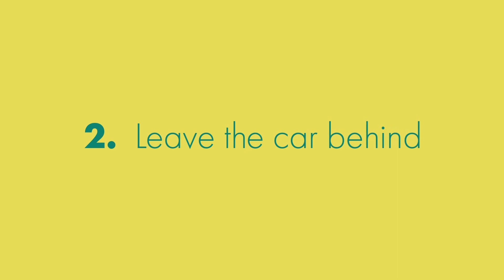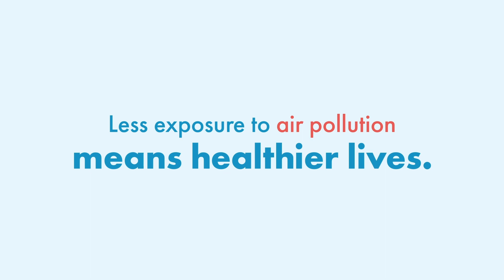NHS Clean Air - Romanian